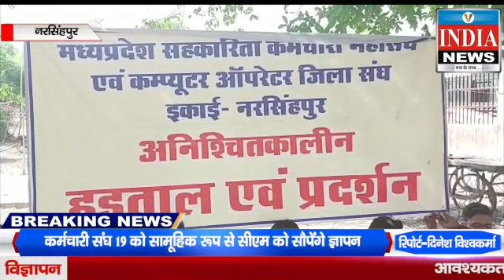कर्मचारी संघ 19 को सामूहिक रूप से सीएम को सौंपेंगे ज्ञापन